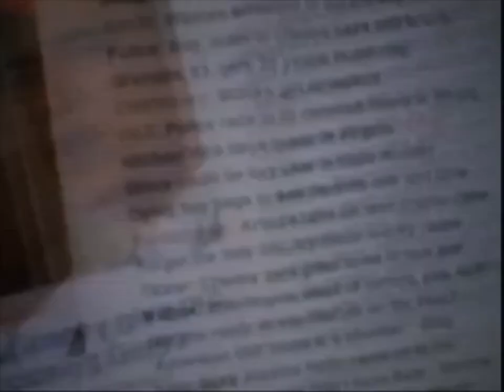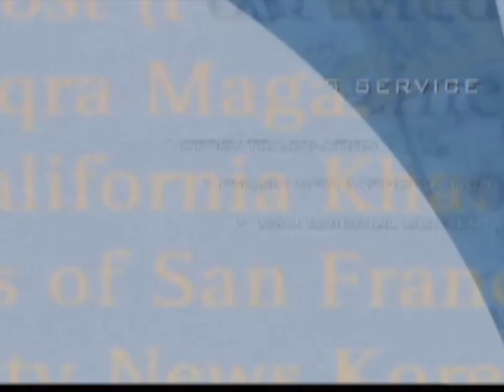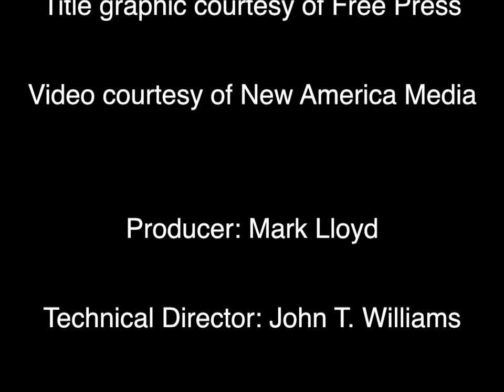The Role of Ethnic Media: An Interview with Sandy Close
Interview with the founder of New America Media on the role and importance of ethnic media.